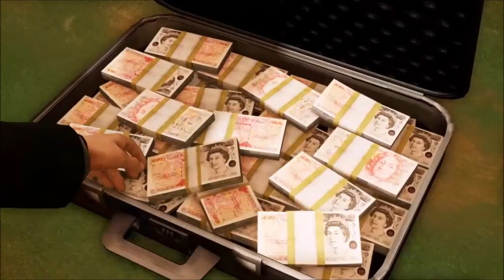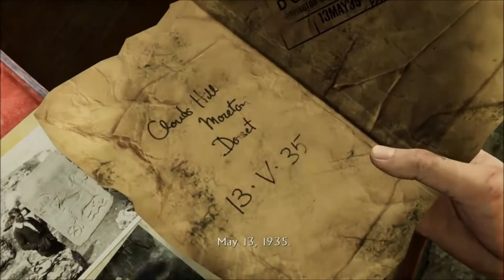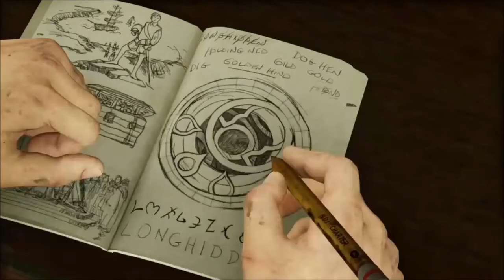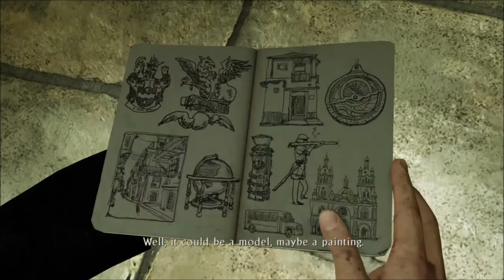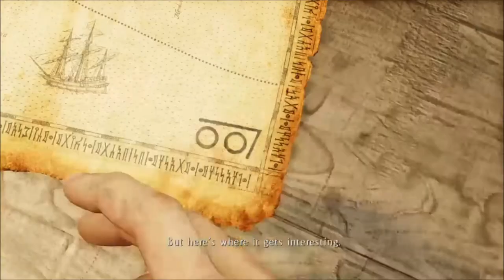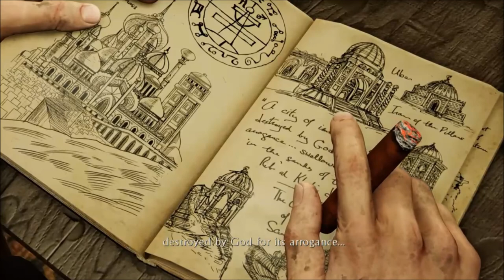Uncharted Drake's Deception Pt 1